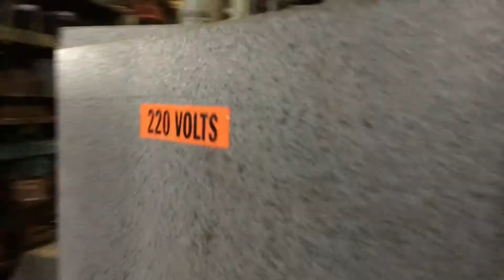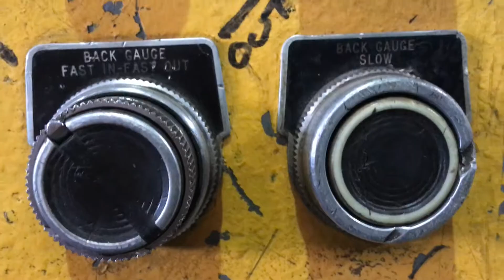HTC Shear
Used HTC 10' x 1/4" Hydraulic Shear
S/N: A274748, Stock No: 17959
Model 250-10A
Capacity: Length 120"
          Material Thickness 1/4" MS
          .375 Per Foot Rake Angle
2 Front Sheet Supports
10' Squaring Arm
36" Front Operated Power Back Gauge
Shadow Light Beam
9 Hydraulic Hold Downs
Motor: 15 HP  240V  3Ph

Overall Dimensions, Approximately: 140" L-R x 78" F-B x 84" H

Weight, Approximately: 15,000 Lbs.

SUBJECT TO PRIOR SALE
SPECIFICATIONS SUBJECT TO CHANGE